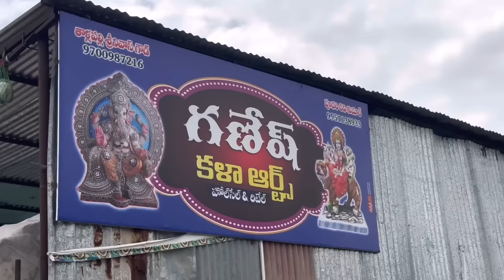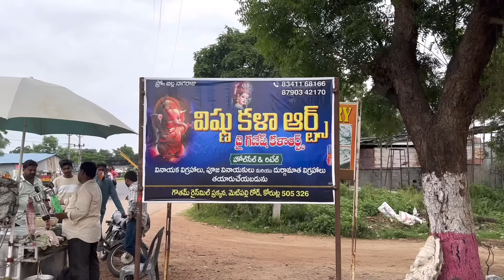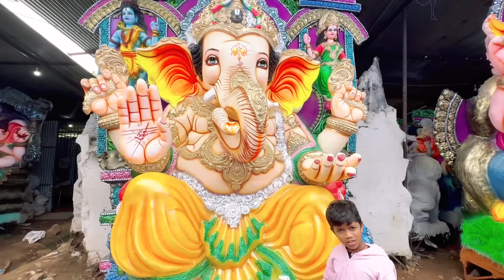కోరుట్ల గణపతులు చూద్దాం రండి | Vinayakulu Chuddham Randi | Kannayya Videos | Trends Adda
నమస్కారం అందరికి మా గ్రామం చెర్లకొండాపూర్ . మా గ్రామంలో ఉన్న యువకులం మరియు మా అమ్మ గుల్లపతమ్మ తో కలిసి అందరిని అలరించటానికి ఈ ఛానల్ ద్వార మీ ముందుకు వచ్చాము మీరు సబ్స్క్రయిబ్ చేసి మాకు సప్పోర్ట్ గ ఉండగలరు ఇట్లు ట్రెండ్స్ అడ్డా టీం
మీ మనల వెంకటేష్
మీ దగ్గర ఎమన్నా స్టోరీ లు ఉంటె మాకు కామెంట్ ద్వారా తెలుపగలరు
ధన్యవాదాలు

our location :
Trends Adda
Village : CherlaKondapoor
Mandal : Raikal
Dist : Jagityal (Karimnagar)
State : Telangana
Pincode : 505460